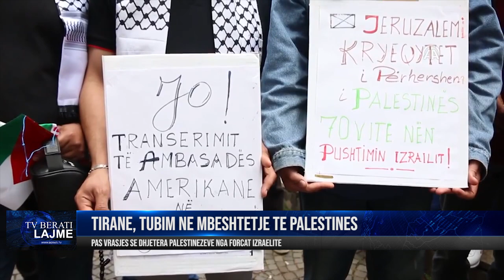Tiranë, tubim në mbështetje të Palestines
Berati Tv Lajme/ Tiranë, tubim në mbështetje të Palestines  pas vrasjes së dhjetëra palestinezëve nga forcat izraelite